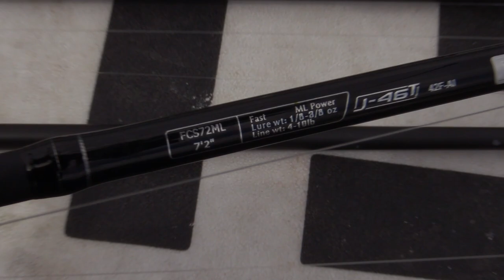In-Depth Look | Killer Technique For Shallow Grass Walleyes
Dave shows you how to catch walleyes in shallow water using the Rock Lizard.

🔴 Instagram the links below for some of the products used in this video!

~Dave

Lines: Sufix
Tackle Storage:
Miscellaneous:
Electronics:
Boats:
Ranger Z520L (Touring Package)
Outboard Engine: Mercury 4-Stroke Optimax 250HP
Outboard Prop (Fury)
Anchors (Power-Pole Blades)
MinnKota Fortrex 112 Bow Mount Trolling Motor
Minn Kota 4 Bank Charger
Eliminator ™ Prop Nut
G-Force Trolling Motor Handle
G-Force Troll Perfect
Loc-R-Bar Alarm System
Troll Stabilizer Lock
Atlas Hydraulic 10” Jack Plate
Hot Foot Pro Throttle
Dura Safe E Lock Electronics locks
DuraSafe MinnKota Trolling Motor Lock
Trailer Tie Down Buckles
Trailer Hitch B&W Tow & Stow 3” Drop